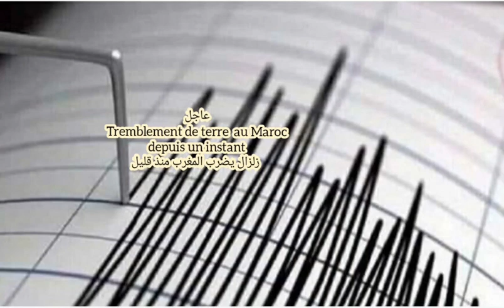عاجل زلزال يضرب المغرب منذ قليل Tremblement de terre au Maroc depuis un instant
عاجل
زلزال يضرب المغرب منذ قليل
Tremblement de terre  au Maroc  depuis un instant
عاجل.. هزة أرضية بقوة 4.5 درجات بعرض ساحل إقليم الدريوش

أعلن المعهد الوطني للجيوفيزياء عن تسجيل هزة أرضية بلغت قوتها 4.5 درجات على سلم ريشتر، اليوم الأحد، بعرض ساحل إقليم الدريوش.

وأوضح المعهد، في نشرة إنذارية، أن هذه الهزة، التي حدد مركزها بعرض ساحل إقليم الدريوش، وقعت على الساعة التاسعة و15 دقيقة مساء (توقيت غرينيتش+1).

وأضاف المصدر ذاته أن هذه الهزة، التي سجلت على عمق 16 كيلومترا، وقعت عند التقاء خط العرض 35.519 درجة شمالا، وخط الطول 3.593 درجة غربا
Strong earthquake hits northern Morocco:   Driouech
Starkes Erdbeben erschüttert Nordmarokko:   Driouech
Силно земетресение удари Северно Мароко:   Дриуеш
摩洛哥北部发生强烈地震：  Driouech
강력한 지진이 모로코 북부를 강타합니다:   Driouech
Kraftigt jordskælv rammer det nordlige Marokko:   Driouech
Snažan potres pogodio sjeverni Maroko:   Driouech
Fuerte terremoto golpea el norte de Marruecos:   Driouech
Põhja-Marokot tabas tugev maavärin:   Driouech
Voimakas maanjäristys iski Pohjois-Marokkoon:  Driouech
ძლიერი მიწისძვრა მოხდა ჩრდილოეთ მაროკოში: დრიუეჩი
Ισχυρός σεισμός έπληξε το βόρειο Μαρόκο:   Driouech
רעידת אדמה חזקה פקדה את צפון מרוקו:   דריואץ'
उत्तरी Erős földrengés rázta meg Marokkó északi részét:   Driouech
मोरक्को में जोरदार भूकंप आया:   ड्रियूच
Gempa kuat melanda Maroko utara:  Driouech
Buaileann crith talún láidir tuaisceart Mharacó:  Driouech
Sterkur jarðskjálfti reið yfir norðurhluta Marokkó:  Driouech
Forte terremoto colpisce il nord del Marocco:   Driouech
モロッコ北部を襲った強い地震： ドリオウエヒ
Staark Äerdbiewen trëfft Norde Marokko:  Driouech
Sterke aardbeving treft Noord-Marokko:   Driouech
Kraftig jordskjelv rammer Nord-Marokko:   Driouech
Silne trzęsienie ziemi uderza w północne Maroko:   Driouech
Forte terremoto atinge o norte de Marrocos:   Driouech
Cutremur puternic a lovit nordul Marocului:   Driouech
Сильное землетрясение произошло на севере Марокко:  Дриуэч
Kraftig jordbävning drabbar norra Marocko:  Driouech
Sever Maroka zasáhlo silné zemětřesení:   Driouech
Güçlü deprem kuzey Fas'ı vurdu:  Driouech